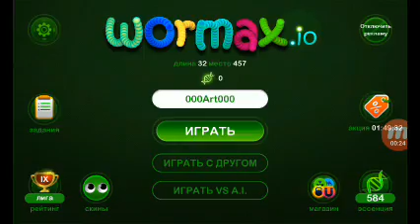Wormax.io igraem na servere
Vsem spasiba za prodmotrv